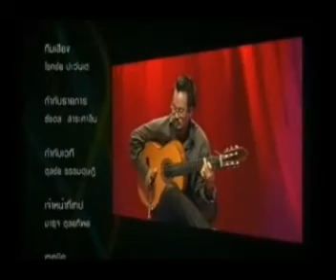04 Tana Suebsir & Supreeda Wongsansee Flamenco in Buleria Bangkok Thailand